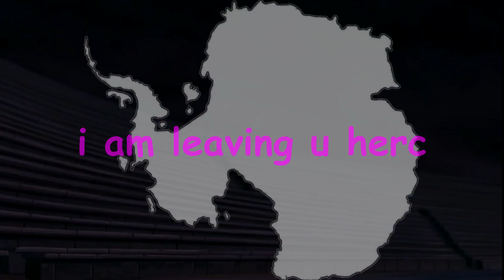goodbye // hercularctica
im sorry if the feels are too much for you, understandable.
i'm also sorry to my future self for losing all my subs with this.